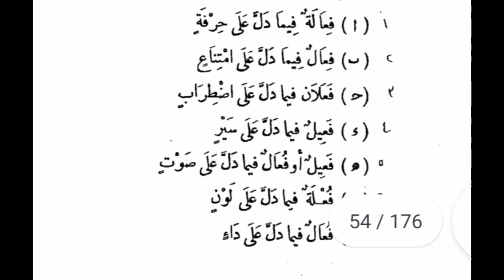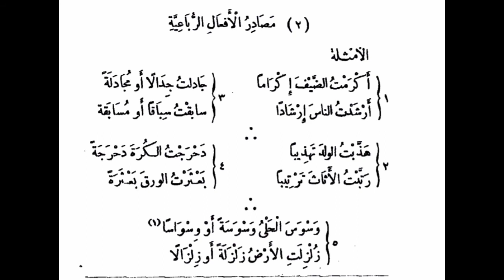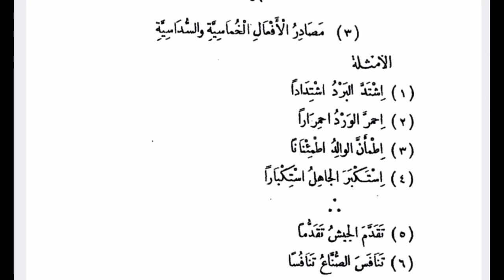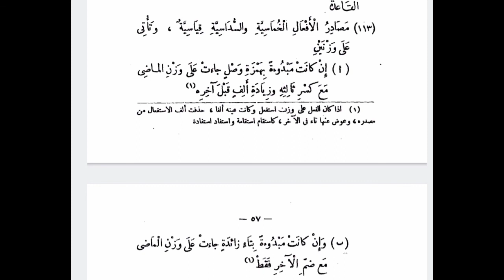مصادر الافعال الثلاثية والرباعية والخماسية والسداسية/النحو الواضح 5/ اردو